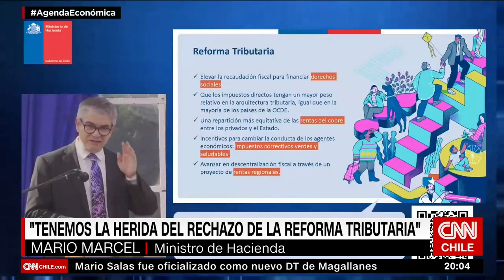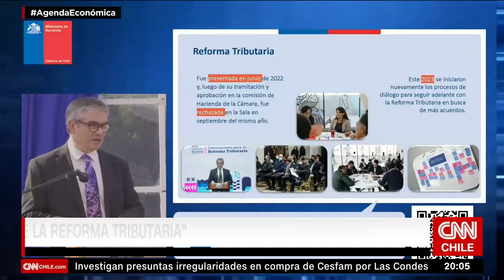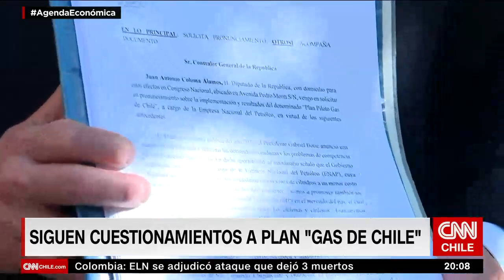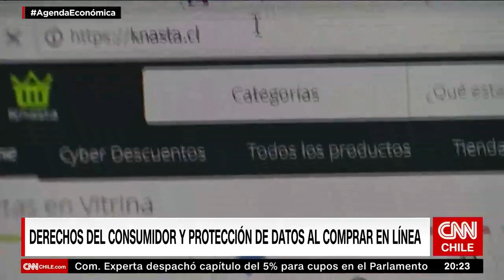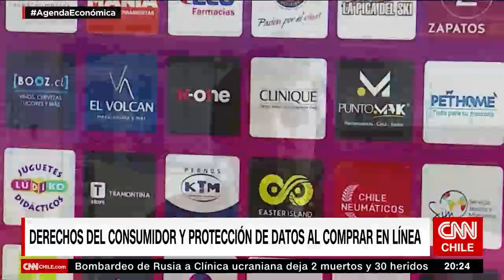Cyberday 2023: ¿Cuáles son mis derechos como consumidor? | Agenda Económica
En una nueva edición de Agenda Económica, junto a Sebastián Aguirre, revisamos cuáles son los derechos de los consumidores en la antesala del Cyberday 2023. Para ello conversamos con Edmundo Varas, director de KPMG Law Chile, quien comentó que al momento de realizar una compraventa "los consumidores tienen derecho a retractarse de la compra realizada dentro de los 10 días en que reciben el producto". Revisa más detalles a continuación. Más información en CNN Chile